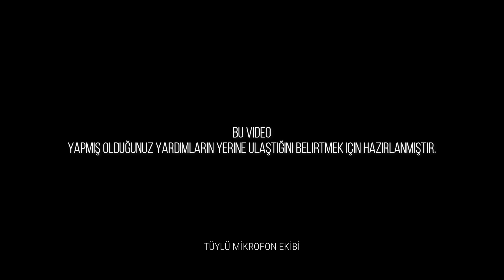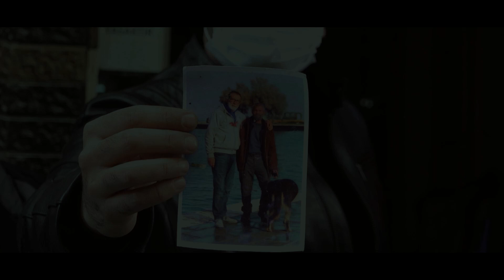Sokakta kalan GAZİ Abimizi bulduk ve Selamınızı İlettik...Bütün Vatanseverlere Selam Olsun !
Muhabir : Ozan        &         Kamera : Ata
Mutlaka İzlenmesi Gereken Röportajlar  ;